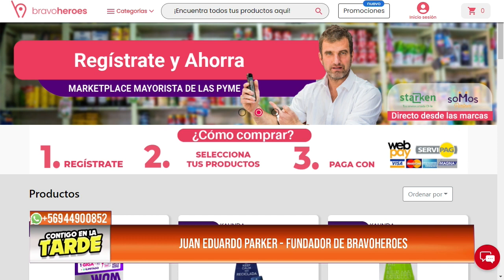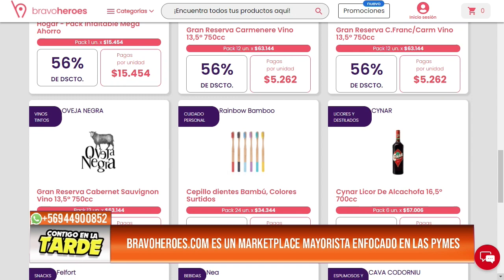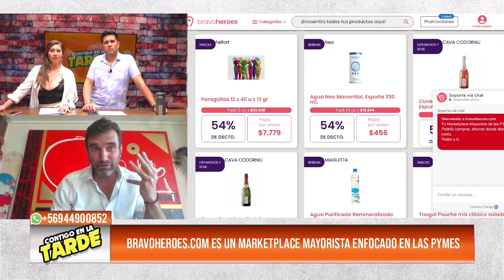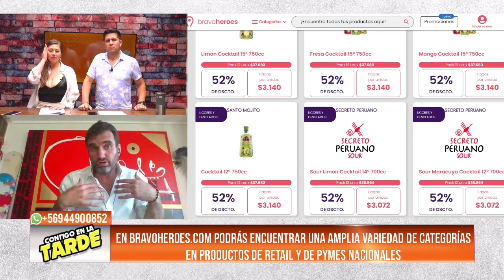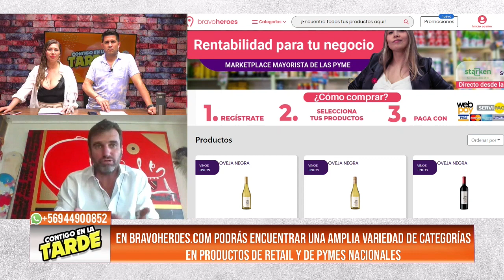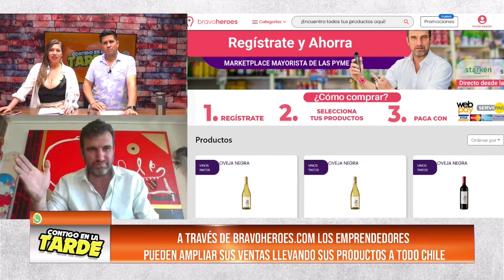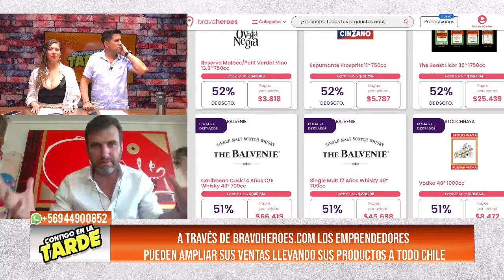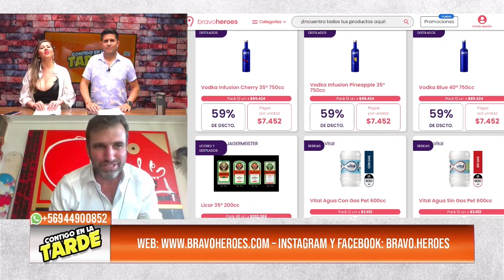CONTIGO EN LA TARDE - BRAVO HEROES